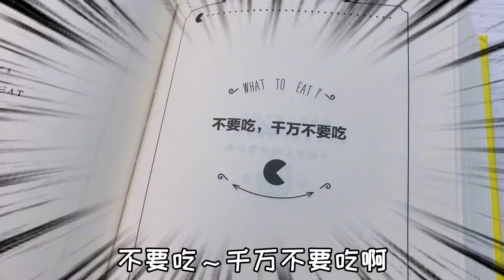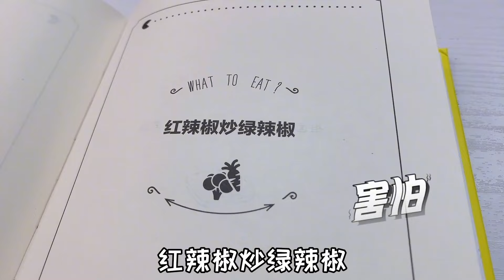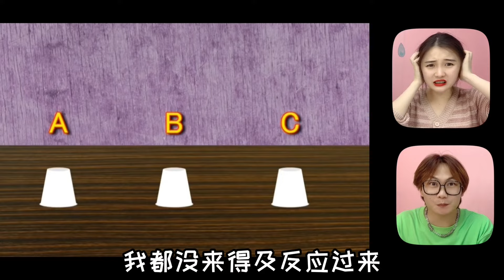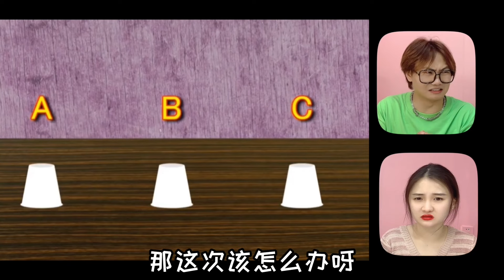【合集】挑战24小时凭运气吃饭！翻到什么吃什么，这本书里没一个正常菜？【桂小鹿胖了没】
【1】挑战24小时凭运气吃饭！翻到什么吃什么，这本书里没一个正常菜？
【2】真假美食大作战！“吸管”也能煮着吃，你能一眼看出哪个是假的吗
【3】烧脑“不要慢放”挑战！小球到底在哪个碗中？盯的我眼睛都快瞎了

【24小时只吃一种味道食物】 本频道致力于提供儿童友好的内容，避免任何可能对其健康和安全造成影响的元素。